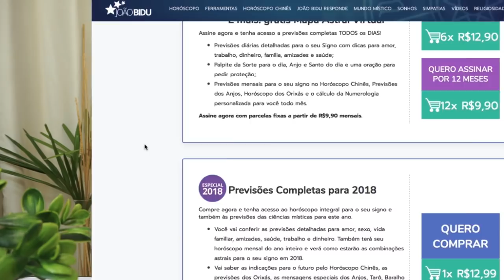HORÓSCOPO SEMANAL - 26 de MARÇO a 1 de ABRIL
Confira seu horóscopo do João Bidu para a última semana de Março!

Áries - 1:00
Touro - 1:19
Gêmeos - 1:38
Câncer - 1:59
Leão - 2:18
Virgem - 2:42
Libra - 3:08
Escorpião - 3:26
Sagitário - 3:47
Capricórnio - 4:10
Aquário - 4:30
Peixes - 4:53